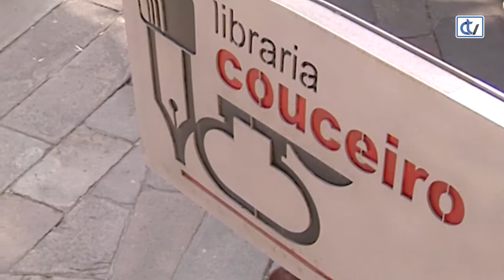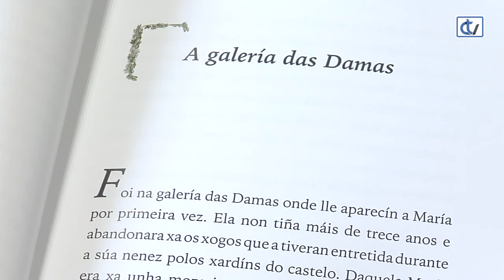Libraría Couceiro: María Vinyals. Un talento rebelde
A biografía novelada e ilustrada dunha muller avanzada para o seu tempo, 'María Vinyals. Un talento rebelde', da autoría de Isabel Blanco e dibuxos de Luz Beloso, é unha recomendación da Libraría Couceiro.